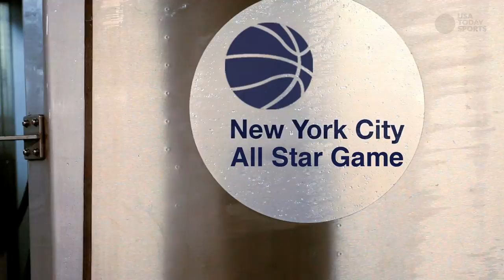NBA All-Star Game in Images